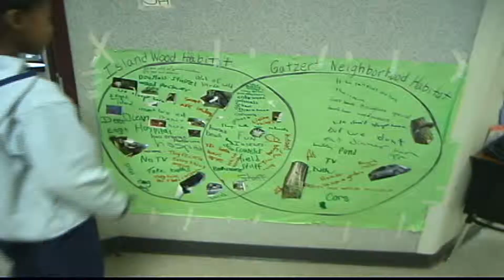IslandWood's Graduate Program: Board 2011